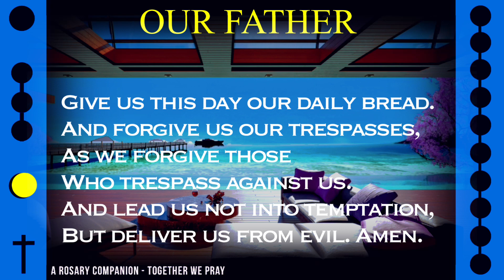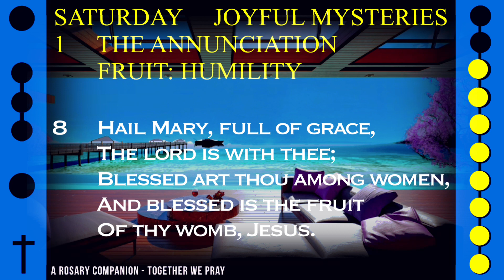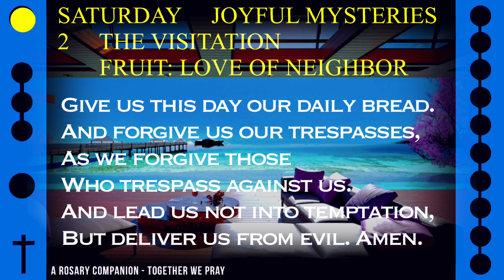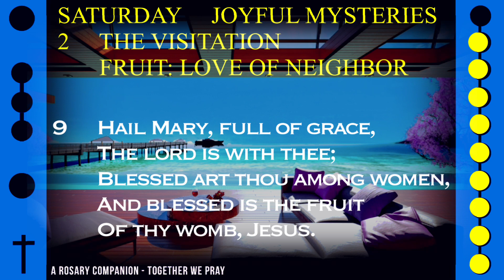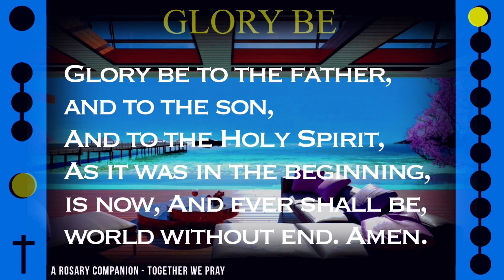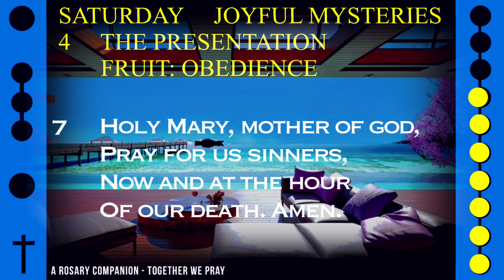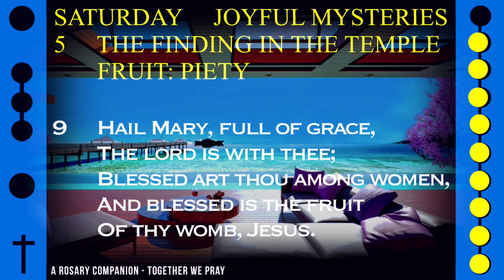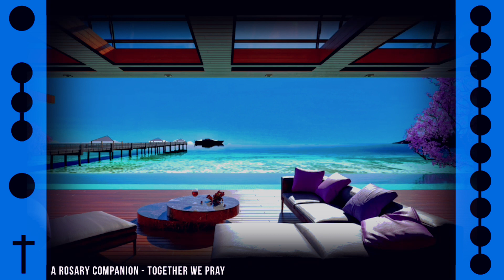WATCH - FOLLOW ALONG VISUAL ROSARY for SATURDAY, September 10, 2022 - BLUE LATITUDES -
Today's Follow Along Holy Rosary for Saturday, September 10, 2022 - JOYFUL MYSTERIES - BLUE LATITUDES -

FOLLOW ALONG VISUAL ROSARY: SATURDAY - BLUE LATITUDES -

Ocean waves and relaxing music play as you enjoy the breezy salty air from a picturesque patio alongside this daily visual rosary.